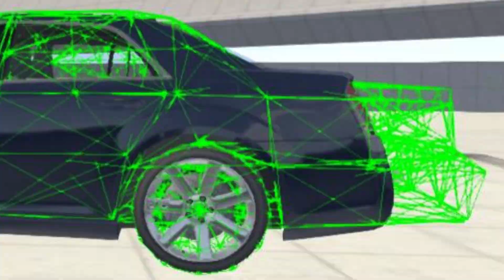BeamNG Pain #2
Number 2